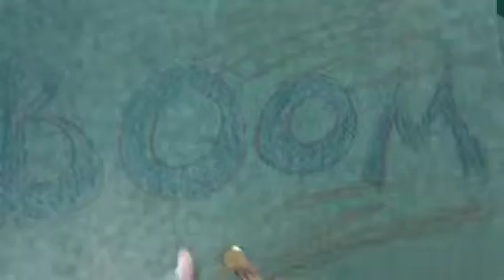Star Wars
Conner, Saxton, Matthew C, Matthew M